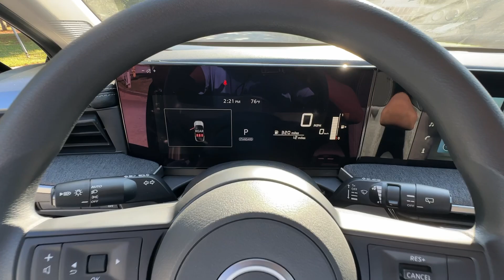2025 Nissan Kicks SV GA Atlanta, Griffin, McDonough, Fayetteville, Thomaston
New 2025 Nissan Kicks SV available at Cronic Nissan located in 2624 N Expressway, Griffin, GA, 30223. Servicing the Atlanta, Griffin, McDonough, Fayetteville, Thomaston area.

You will be amazed by this   2025  Nissan Kicks. Relax and enjoy the ride in this comfortable Kicks, the affordable small crossover that prioritizes safety, efficiency, and fun.  These are just some of the great options this vehicle comes with: Intelligent Auto on/off High Beams, Pre-Collision System, Lane Departure Warning, Keyless Entry, Back-Up Camera, Keyless Start, Satellite Radio, Adaptive Cruise Control, Bluetooth® Connection, Steering Wheel Audio Controls. You deserve the comfort and style this Kicks has to offer. Our team will give you an outstanding test drive experience. Stop in today!